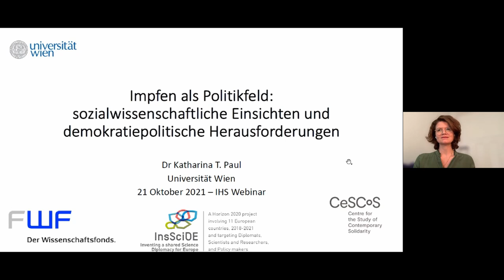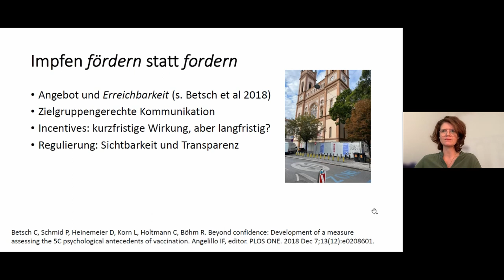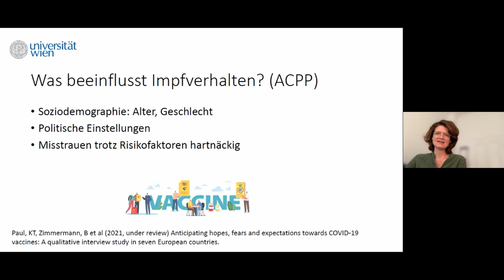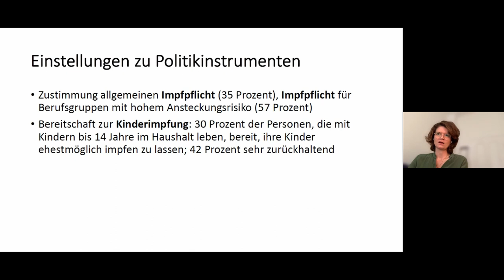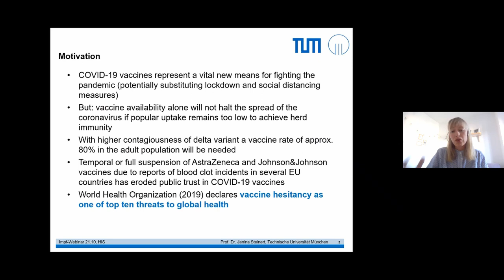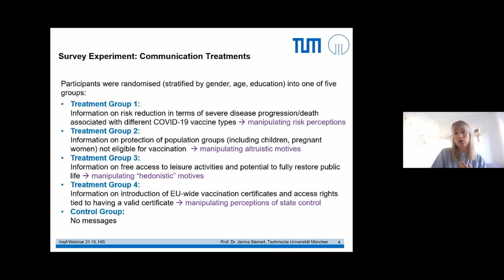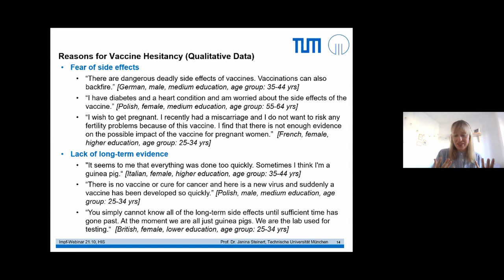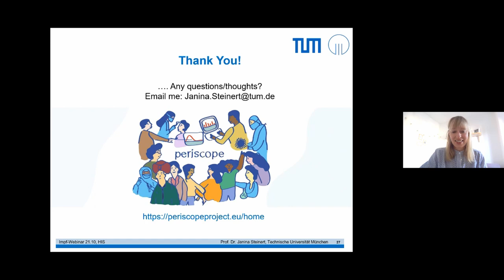Leben mit Corona | Impfen? Impfen! Impfen.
Als die Impfstoffe gegen COVID-19 ab Beginn des Jahres ausgeliefert wurden, war die Ungeduld vieler groß, sich endlich gegen das Coronavirus immunisieren zu lassen. Inzwischen gibt es zumindest in Europa ausreichend Nachschub und alle Studien weisen darauf hin, dass eine Erkrankung durch das SARS-CoV-2 Virus deutlich milder verläuft. Und dennoch beobachten wir seit Sommer, dass das Impfen zum (neuesten) Gegenstand intensiver und hochemotionaler Diskussionen und Konflikte im Rahmen der Corona-Pandemie geworden ist.

Woher kommt das enorme Konfliktpotenzial? Wie erklären sich die teils erheblichen Unterschiede in der Durchimpfung in Europa? Und warum ist Österreich hier im Vergleich eher im Hintertreffen?

Im Webinar diskutieren wir diese Fragen mit Katharina T. Paul (Universität Wien) und Janina Steinert (Technische Universität München).

Inhalt:
04:11 Katharina T. Paul – Impfen als Politikfeld: sozialwissenschaftliche Einsichten und demokratiepolitische Herausforderungen

26:42 Janina Steinert – COVID-19- Impfskepsis in Europa: Prävalenz, Determinanten und Kommunikationsstrategien zur Erhöhung der Impfbereitschaft

47:00 Diskussion